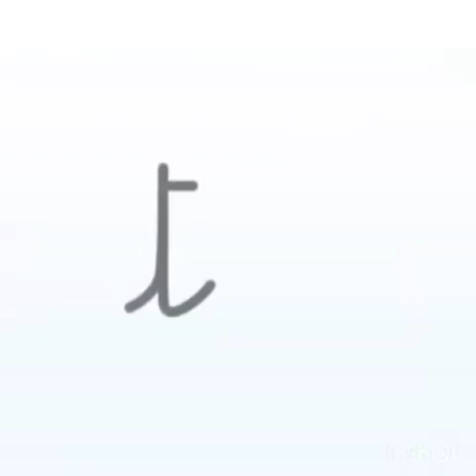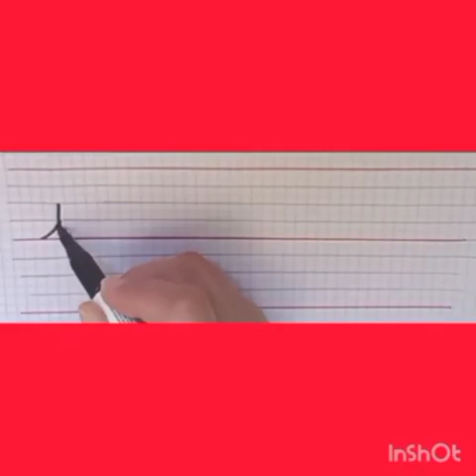la lettre T